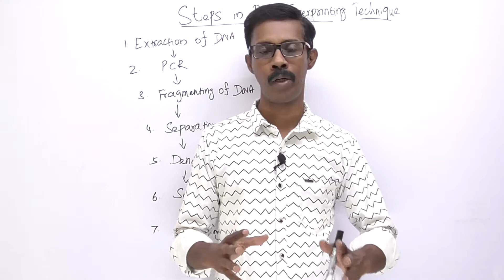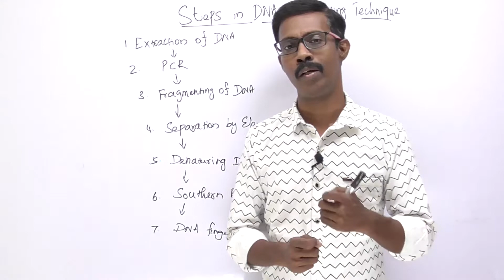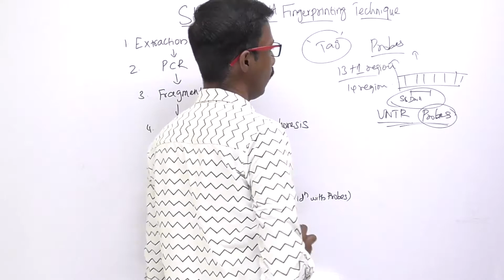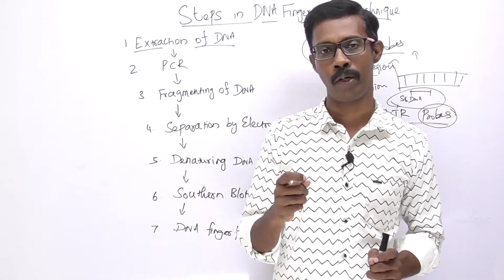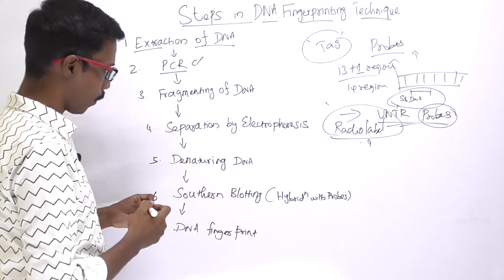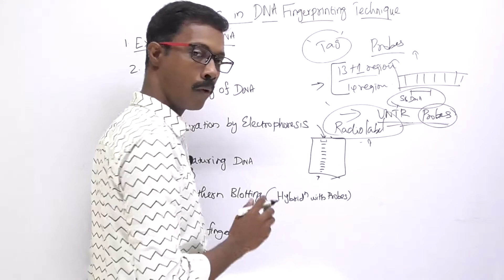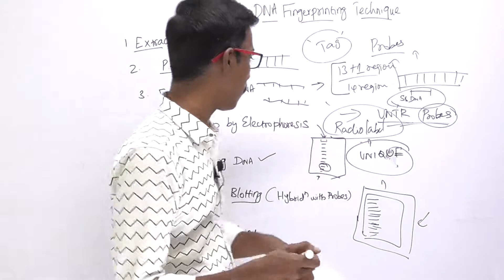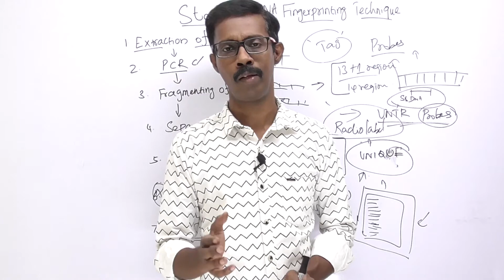25. Steps in DNA fingerprinting Technique | Chapter-05 | Molecular Genetics | Class12 Zoology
In this video, We discuss the steps involved in DNA fingerprinting technique.